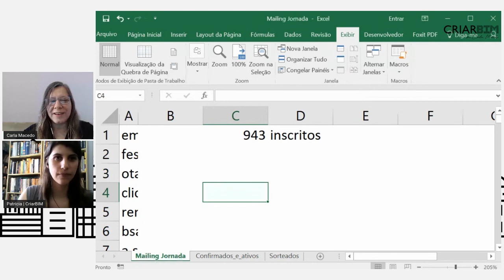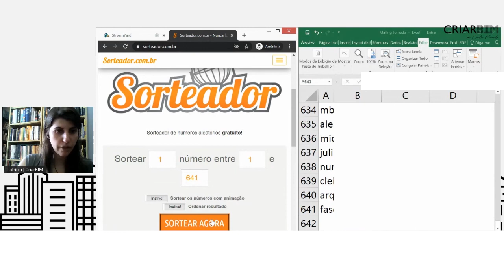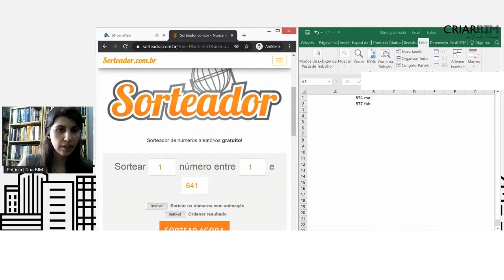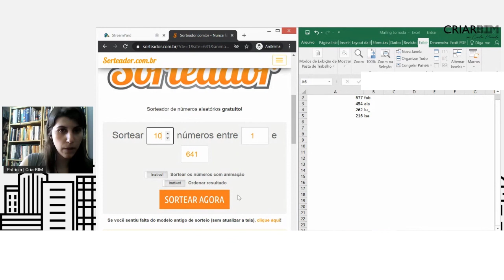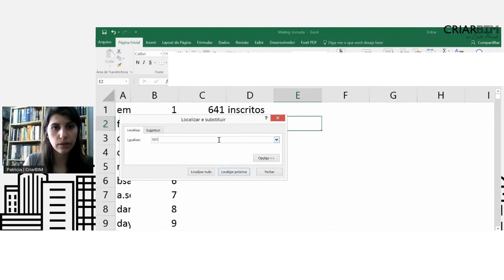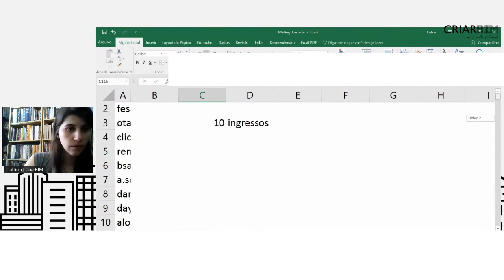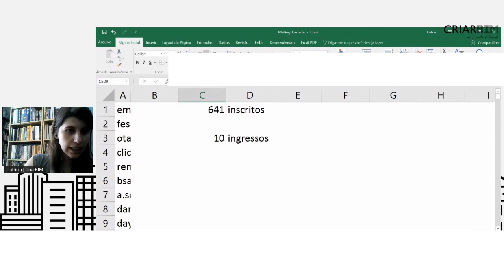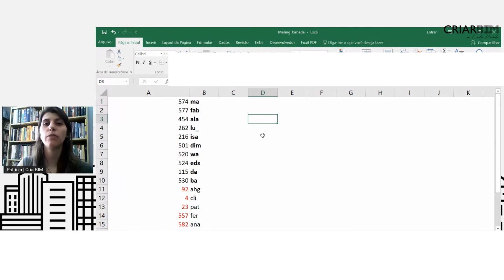Ele não perdeu tempo para começar a implementar BIM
Conheça a história do Eng. Charles Daniel, aluno da primeira turma do DiagnósticoBIM.

O DiagnósticoBIM é um curso online que leva engenheiros e arquitetos do absoluto zero rumo a implementação do BIM em até 4 meses.